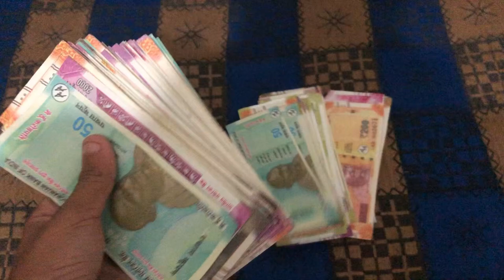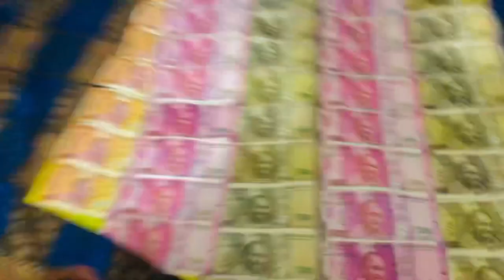I can try to make kite with fake notes 9 vlog